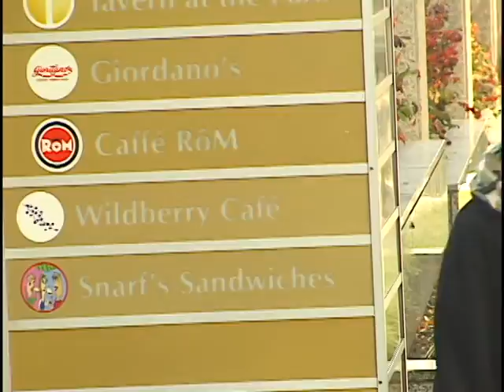Jonathan Vaughn - Chicago Fire (Master Tape)